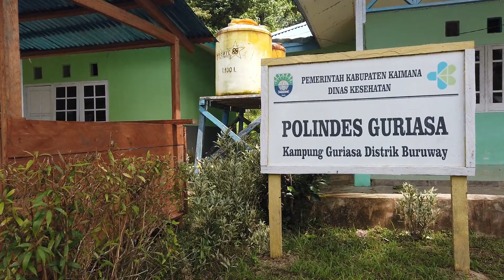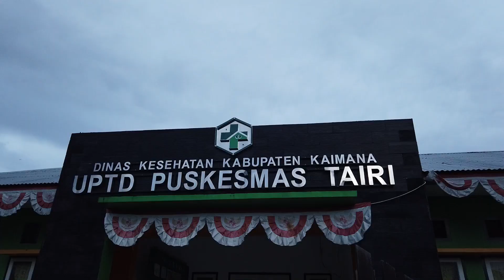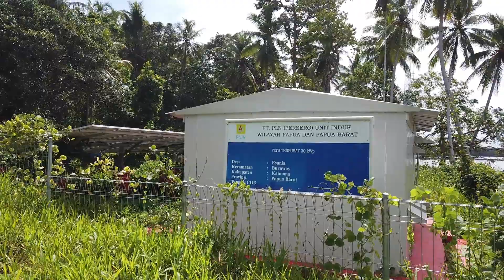TEAM THE GOVERNMENT - POTRET KAMPUNG BURUWAY 2021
PERJALANAN DALAM RANGKA POTRET KAMPUNG YANG ADA DI DISTRIK BURUWAY KAIMANA PAPUA BARAT THN 2021